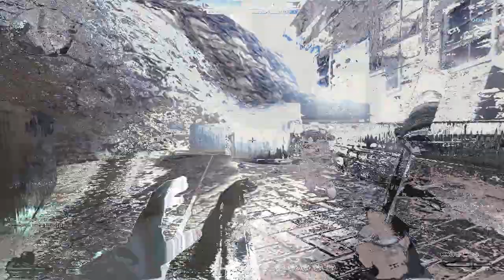Groove on by _QQuaLLe.? (QQuaLLe.)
#96 -- Favoriten (heute) -- Spiele
#137 -- Meistgesehen (heute) -- Spiele